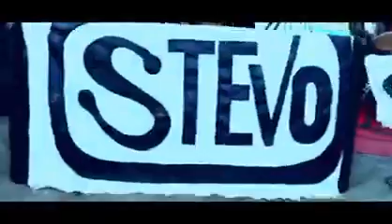Chop Time stevo Atambire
chop time hitmaker farefare kologo musician
Atambire Stevo